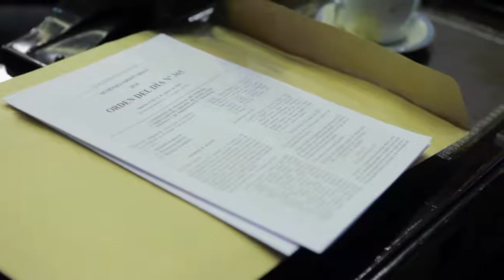Los Taquígrafos en la Cámara de Diputados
La función del Cuerpo de Taquígrafos consiste, fundamentalmente, en el registro y posterior versión taquigráfica de los debates de las sesiones del plenario de la Cámara de Diputados, de la Comisión de Labor Parlamentaria y de las distintas comisiones asesoras permanentes, especiales e investigadoras.